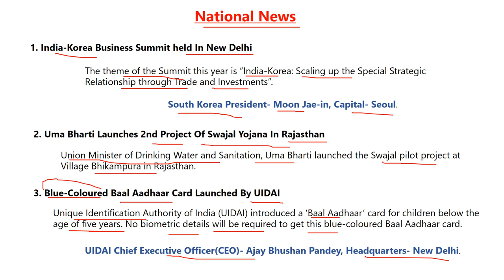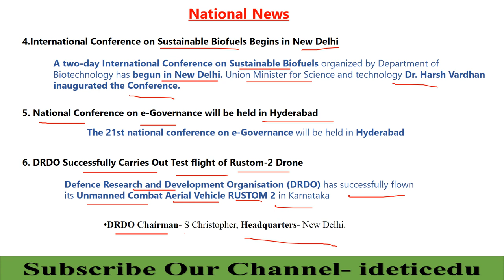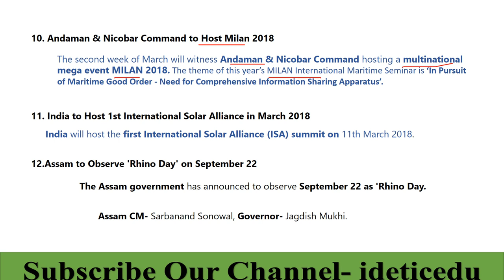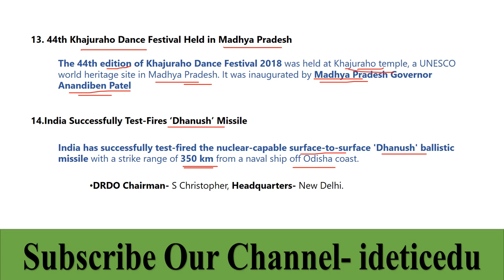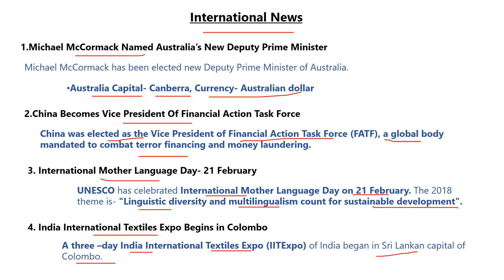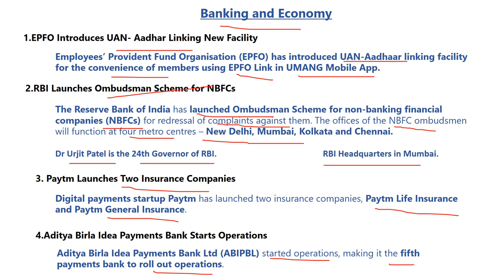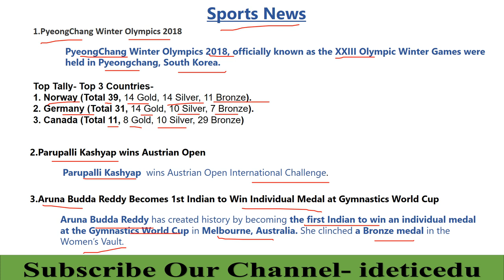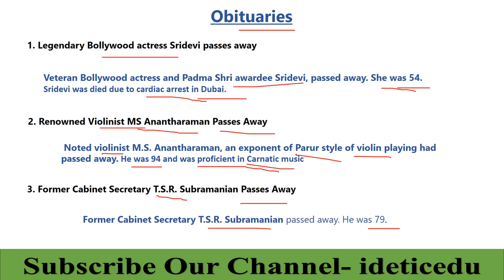"4th WEEK" February 2018 Current Affairs Capsule || Canara Bank PO || Bihar SI Daroga